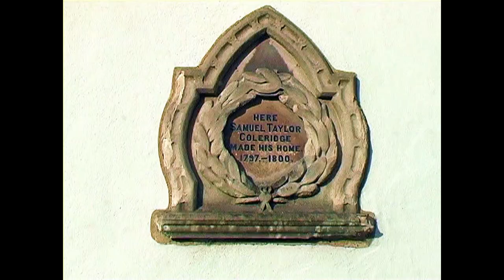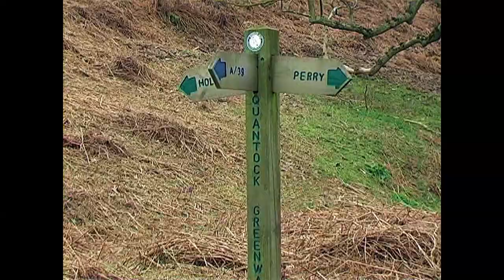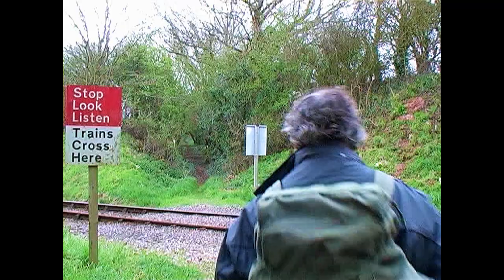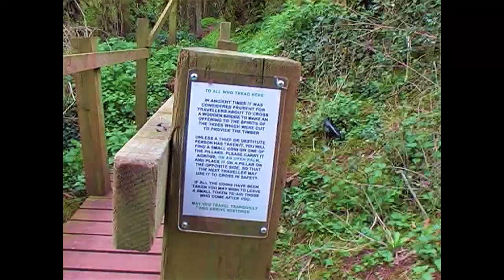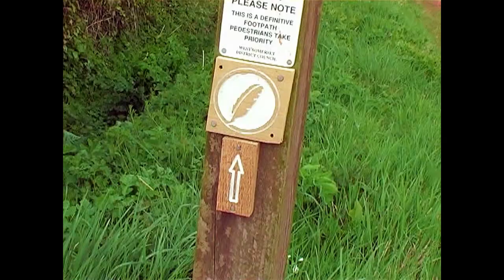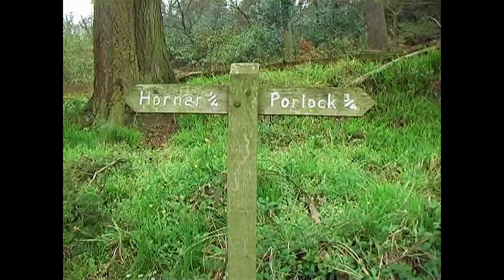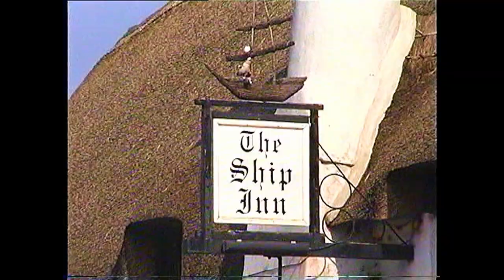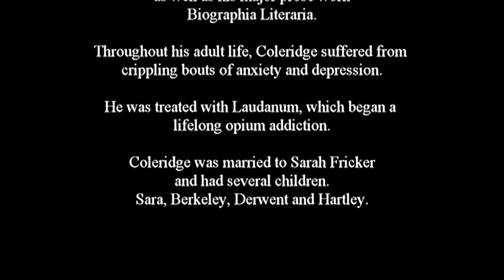The Coleridge Way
The Coleridge Way is a 36 mile walk, starting from the beautiful Quantock village of Nether Stowey, the former home of Samuel Taylor Coleridge, a poet and philosopher, who lived here in 1794.
The route then tranverse's the rugged Quantock Hills, then crosses the lovely rural Brendon Hills and onwards across the heather moorland of Exmoor to reach Porlock, on the amazing Somerset coast.
Follow Alan Casey as he takes you on a wonderful journey through some of the most beautiful scenery of North West Somerset, a landscape that inspired a, 'Romantic Poet'.

Music under license from, akmmusic.co.uk